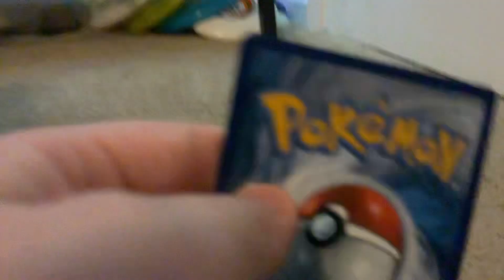Pokémon special card